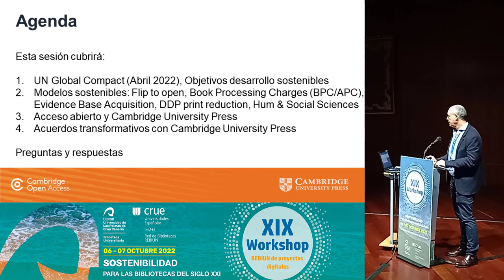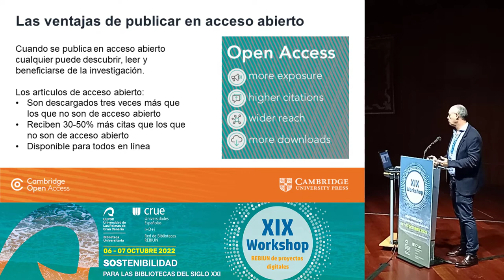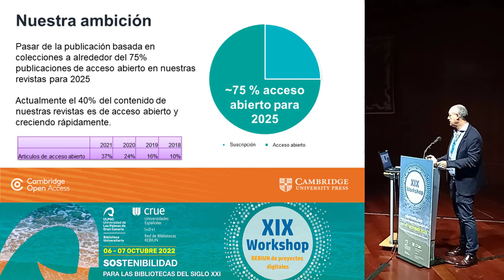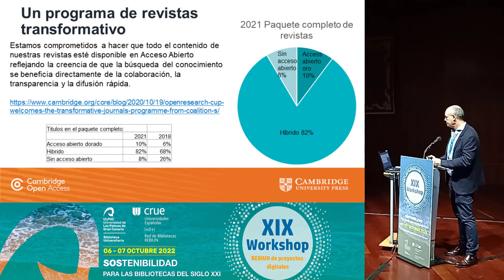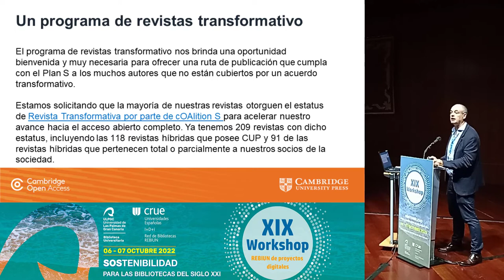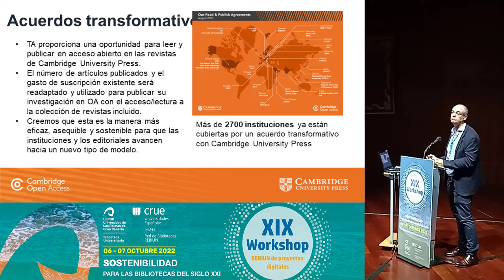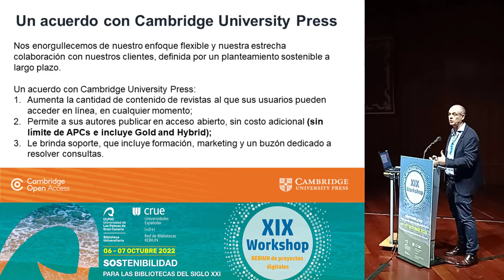Presentaciones comerciales de los patrocinadores Cambridge University Press. XIX Workshop Rebiun.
21 de ocubre de 2022